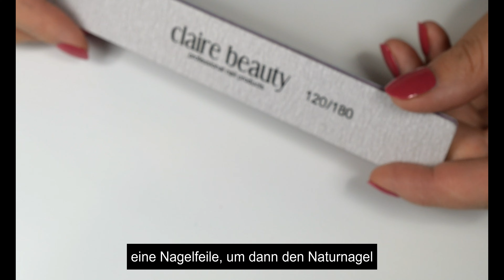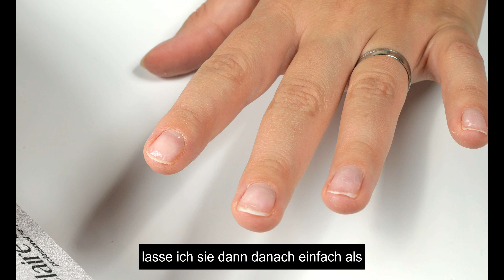Nagelfolien entfernen | Geht das wirklich so einfach?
Die trendigen Nagelfolien waren über zwei Wochen auf meinen Nägeln und jetzt sollen sie erneuert werden. Doch geht das Abnehmen der Nagelfolien wirklich so einfach, wie es der Hersteller verspricht? Ich zeige es dir in meinem YouTube Video!

0:00 Einleitung
0:45 Nagelfolien Anwendung
1:08 Nagelfolien entfernen
1:26 Produkte
2:12 Step by Step
4:50 Fazit

Impressum:
claire beauty GmbH
Lebernstrasse 32
2544 Bettlach
Schweiz